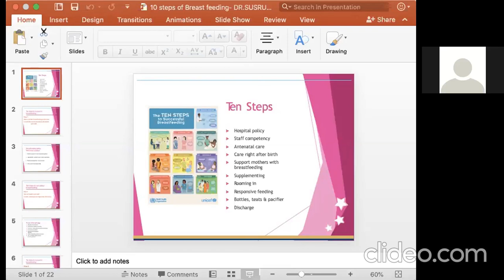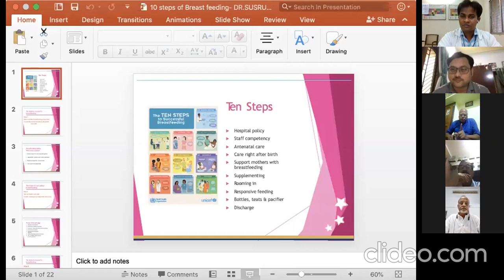Breast Feeding//Golden Points//Dr.Shrushat Das ,M.D.(Paed.)//Indian Academy of Paediatrics(IAP).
@OSSSC Nursing Officer @NursingwithBinodSir Breast Feeding//Golden Points//Dr.Shrushat Das ,M.D.(Paed.)//Treasurer//Indian Academy of Paediatrics(IAP)Odisha state Branch.